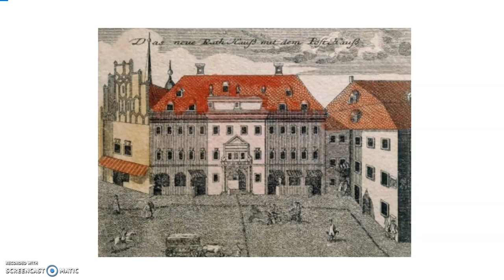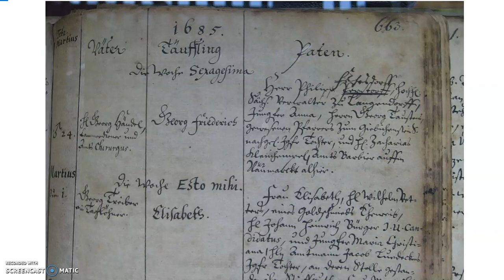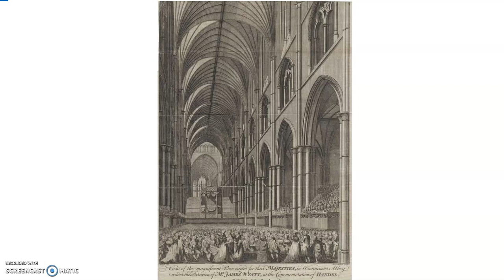G.F. Haendel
Georg Friedrich Haendel (video didattico per gli alunni della scuola secondaria di primo grado Aldo Manuzio di Mestre)